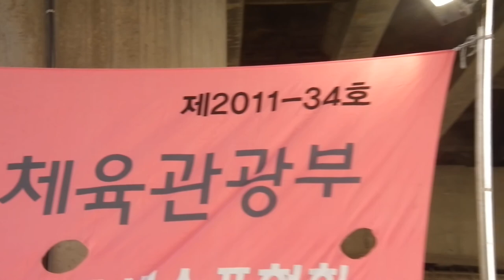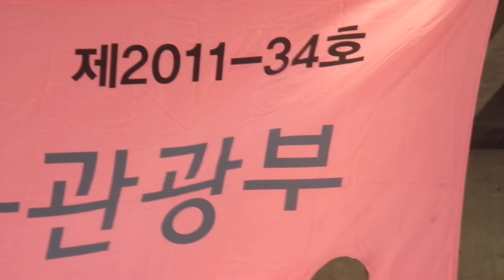가수 김성숙 - 가요 메들리 / 사단법인 한국 색소폰협회 (양천구 안양천 신정교) 공연 2013.9.14